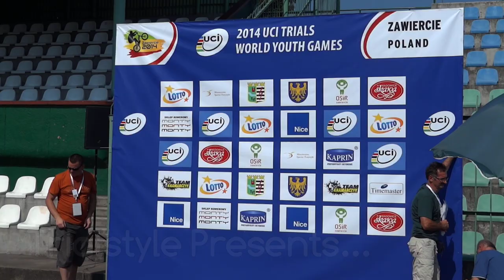UCI Trials World Youth Games Zawiercie 2014 - Finals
Here is the Video of the World Youth Games in Zawiercie (Poland) 2014. We are sorry that we can´t show all the riders, but that would take too long.

Location:
-Zawiercie

Riders:
-Worlds top youth Trial riders

Mucic:
-Calin - Break My Fall (extended)

Camera:
-Jannis Oing

Cut:
-Jannis Oing